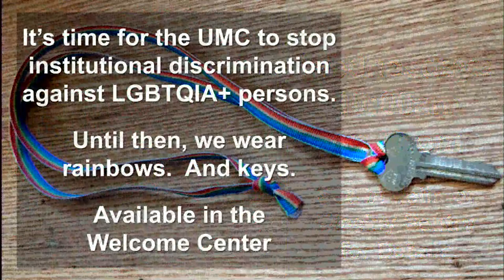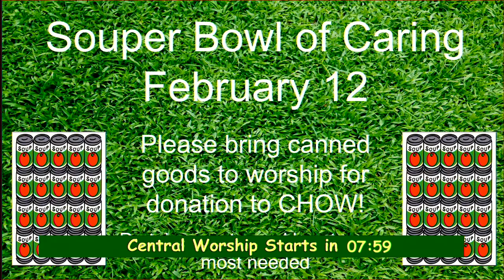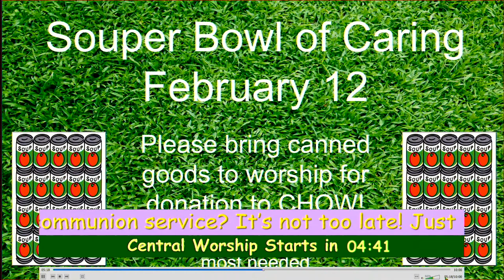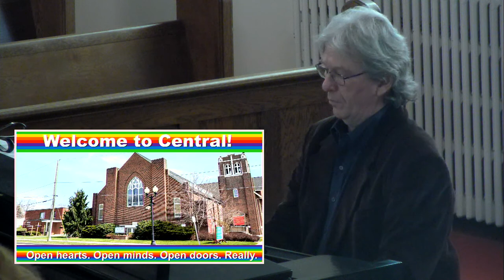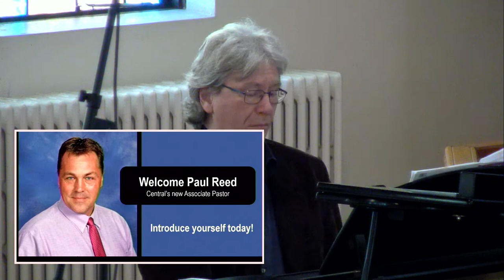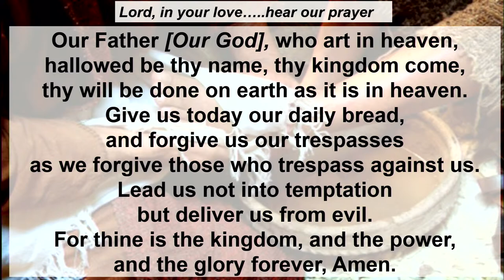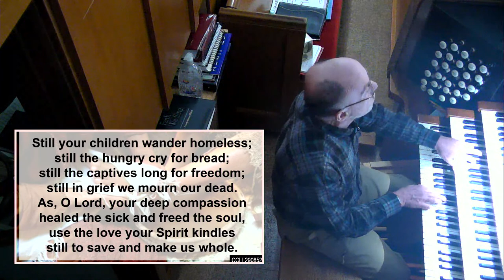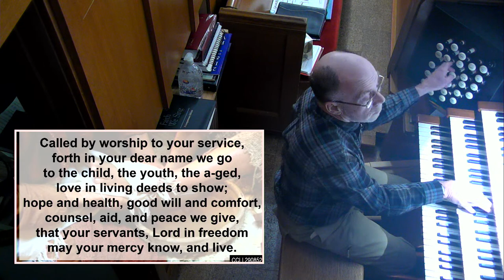Sunday, February 5, 2023; 11a.m.; WORSHIP LIVE!; CUMC, Endicott NY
February 5 will be the fifth Sunday after the Epiphany. Pastor Michelle’s Scripture text will be from the 58th chapter of the prophet Isaiah. The Cappella Ringers Handbell Choir, Central’s Organist/Pianist Sean Stafford, and Organist Rev. Roger Richards will provide music for the day. Pastor Michelle will lead prayers for healing, hope, and promise.

The 8:30a.m. service is in-sanctuary only. This 11a.m. service will be hybrid. In-person, and LiveStream worshipers are all welcome! The worship bulletin and other service-related information can be found on Central’s webpage

As the first Sunday of a new month, Central will celebrate communion during the service. Elements (grape juice and gluten-free bread) will be available for those worshiping on-site. Remote worshipers who have their favorite beverage and bread (or something “bread-like”) at hand will be able to participate, too. Just have them ready for the appropriate time in the liturgy.

In-building gatherings fully meet state and county Covid criteria. New York State protocols and CDC regulations continue to evolve, and Central’s practices change with them. Here’s what to expect:

   1. The CDC indicates that Broome County is at the "Medium" community incidence rate for Covid-19. Masking is not required, but worshipers are supported to do so as they feel comfortable and appropriate.

   2. All building entrances are open. Hand sanitizers are available at the sanctuary entrances. Social distance protocols and use of Friendship Pads for contact tracing will continue.

3. Childcare, Christian Education, and Faith Formation have resumed. There are no plans yet to re-start Café Central.

During Covid Central’s service to our neighbors, our community, and our world have shifted and changed; but also adapted and developed imaginative and creative ministries. God’s spirit remains among us, no matter what, and we continue to live out the truth that wherever two or more are gathered- Jesus will be there!

We are invited and encouraged to set our reminders, set our spirits and souls, and participate in fellowship and worship this Sunday- whether virtually or in-person. May it empower us for witness and service all week long!

-get Central’s Smartphone app: Search “Central UMC Endicott” in app stores!

Central UMC celebrates the diversity of all God’s people, believing all are created in God’s image and equally loved by God our creator.  We fully include all persons who enter our doors, regardless of sexual orientation, gender identity, race creed, age, economic status, physical status or mental abilities.